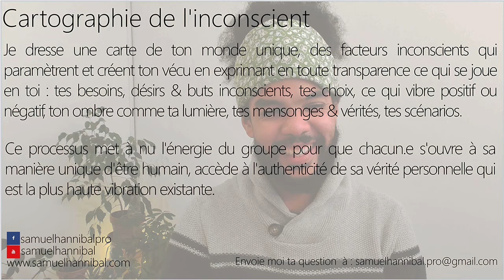J'ai une maladie auto-immune depuis mes 16 ans. Rien ne bouge malgré les nettoyages, pardons, etc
J'ai une maladie auto-immune depuis mes 16 ans, j'ai fait beaucoup de décodages, nettoyages, pardons, prises de conscience mais je  suis toujours malade.que peux-tu me dire pour changer ce qui maintient encore en place des voies d'expression sous la forme de cette maladie ?